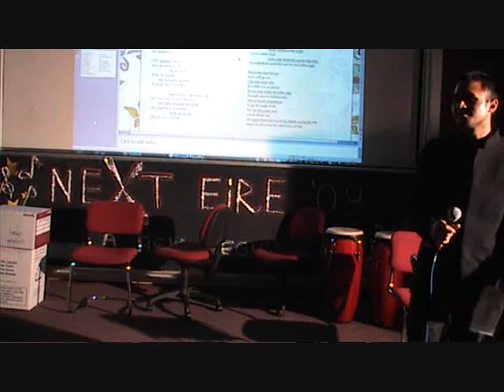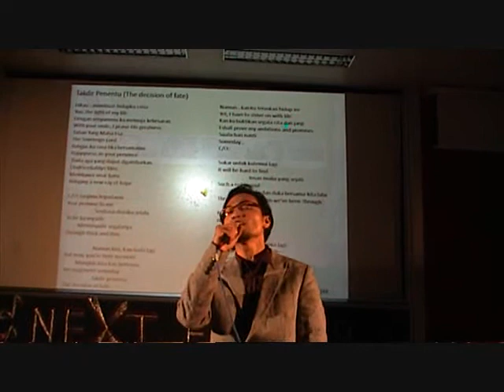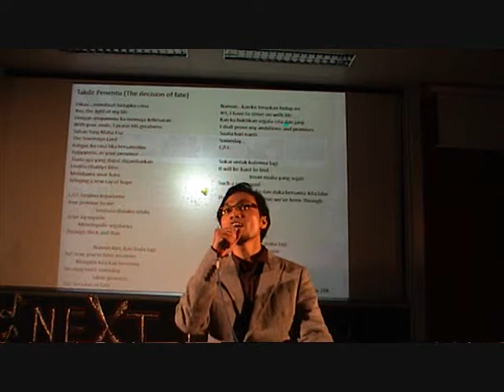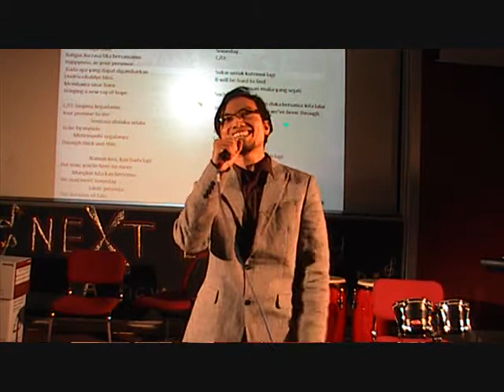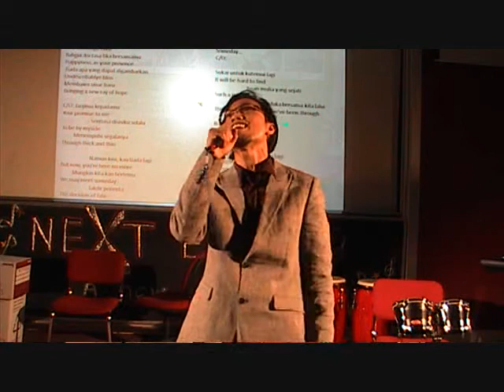NextEire09 - Izzat Takdir Penentu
Performance by Izzat Mirwana during Nasyeed Extravaganza Eire 09 at NUIG, Ireland